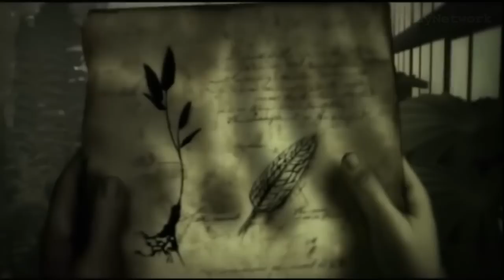Harry Potter And The Goblet Of Fire Full Story In 7 Minutes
Developer:  Electronic Arts
Publisher:   Electronic Arts
Distributor: Warner Bros. Interactive Entertainment